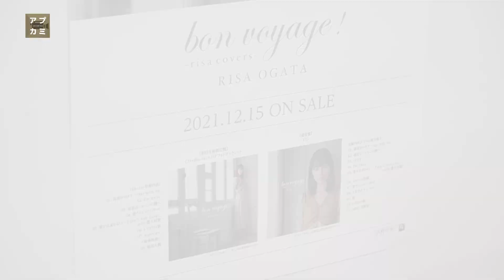【アプカミ#256】「愛のドンデン返し」MV撮影メイキング・「OCHA NORMA」追加メンバーオーディション映像・小片リサカバーアルバム発売記念 生配信ダイジェスト MC : 西田汐里 工藤由愛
高橋愛・田中れいな・夏焼雅 「愛のドンデン返し」ミュージックビデオ撮影メイキング・今週の〇〇（つばきファクトリー）・ハロー！プロジェクト 新グループ「OCHA NORMA」追加メンバー オーディション映像・小片リサ カバーアルバム発売記念 生配信ダイジェスト
MC： 西田汐里 （BEYOOOOONDS/CHICA＃TETSU）＆ 工藤由愛（Juice=Juice）

2:39～ 高橋愛・田中れいな・夏焼雅 「愛のドンデン返し」ミュージックビデオ撮影メイキング

9:13～ 今週の〇〇（つばきファクトリー）

11:25～ ハロー！プロジェクト 新グループ「OCHA NORMA」追加メンバー オーディション映像

19:45～ 小片リサ カバーアルバム発売記念 生配信ダイジェスト

24:56～ 中島卓偉「X-RAY MAN」TAKUI NAKAJIMA CASUAL DINNER SHOW 2021 23rd RE-START LIVE「BRAND NEW TATOO」2021年10月23日 Music Restaurant La Donna (東京)

⇒「感動する物語」「涙する物語」ハロー！プロジェクトメンバー参加の動画を公開中。